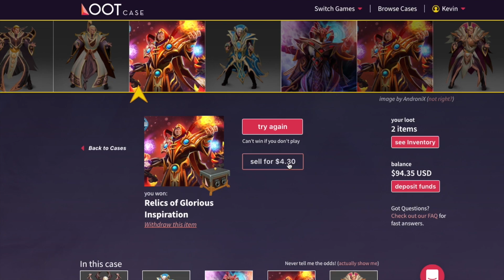FAST DESOLATION BY MIRACLE ! - 9 MIN DESOLATOR BROODMOTHER - Dota 2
Predict esports match winners, crush your buddies, climb the leaderboard, and win prizes! 100% FREE gogo